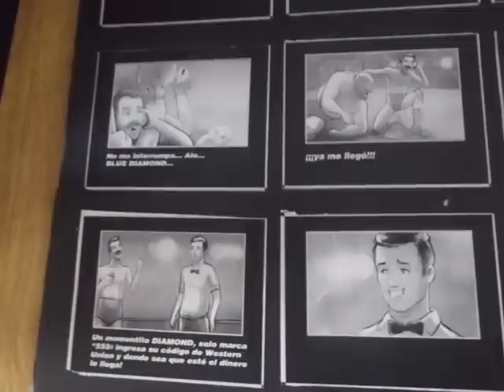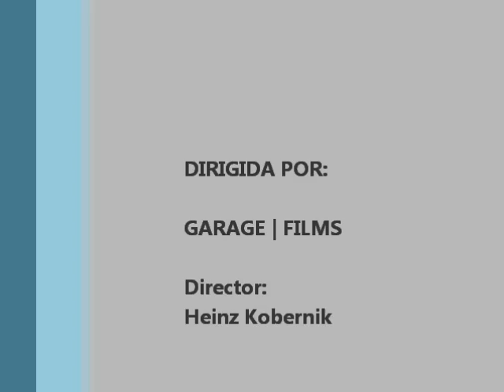The Rumble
UNIVERSIDAD FRANCISCO GAVIDIA
Catedra: Publicidad y Promocion 1
Docente: Lic. Fidel Lopez Eguizabal
Video de comercial de television de TIGO " The Rumble" (Hecho por Productora: GARAGE | FILMS)